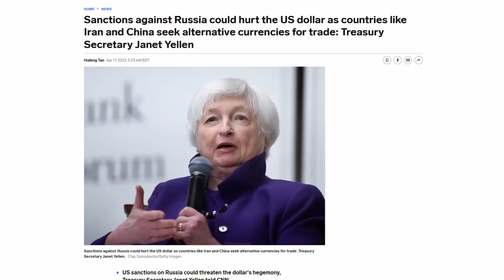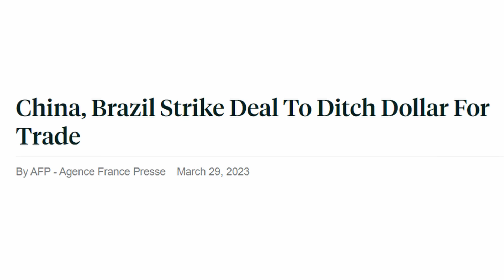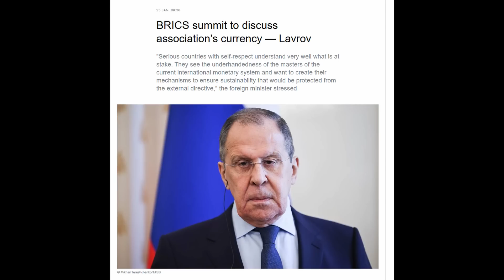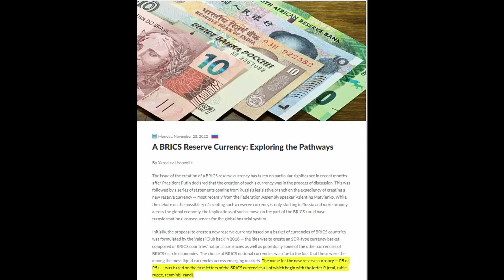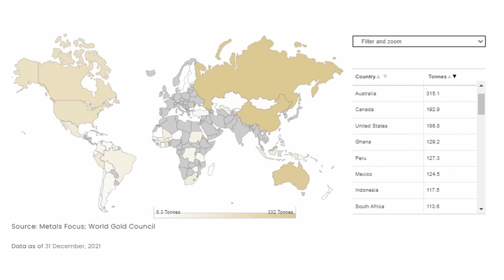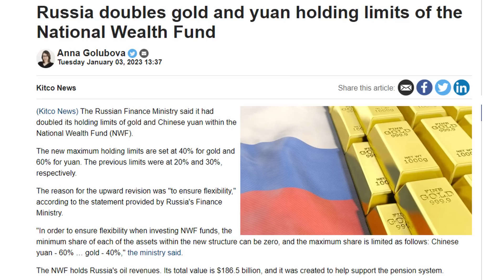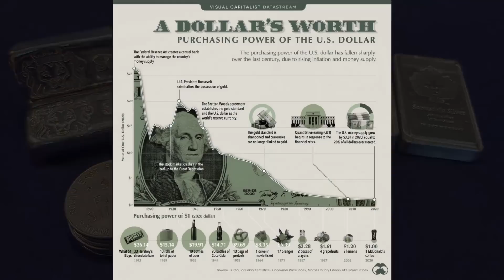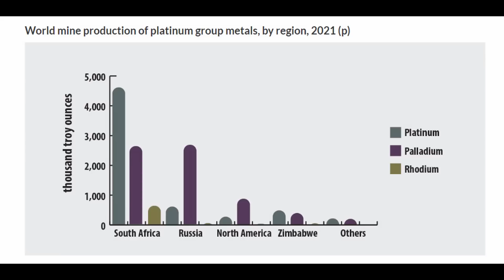Will A BRICS Currency CRUSH The Dollar? (Gold & Silver Economic Warfare)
Even Janet Yellen has now warned that weaponization of the US Dollar may eventually undermine Dollar global hegemony.  Let's examine the possibility of a new BRICS currency and some of the various forms it might take.

Video Breakdown:
00:00 Even Janet Yellen Is Warning About Dedollarization Risks
01:24 Brazil's President Lula Is Calling For Global Dedollarization
04:00 Is A BRICS Currency Even Possible?
05:49 A BRICS Currency Basket - The R5
08:07 A Gold Backed BRICS Currency Would Be A Major Threat To The US Dollar
12:12 A PetroBRICS Oil Pegged Currency
14:14 The Success Of A BRICS Currency Will Depend On US Policy